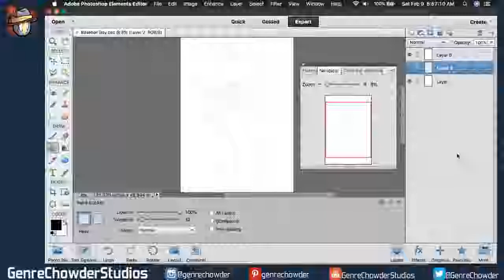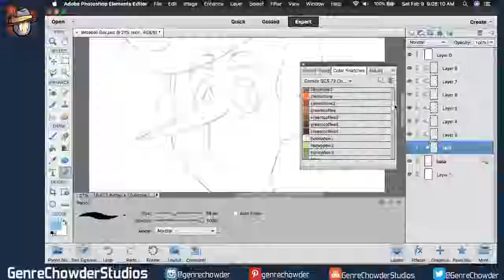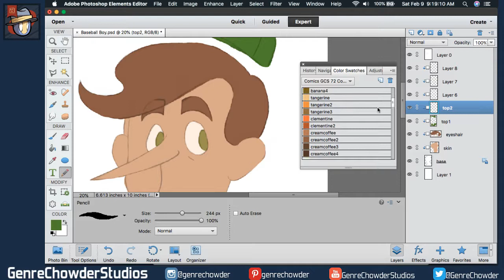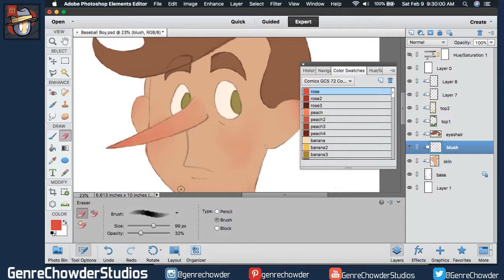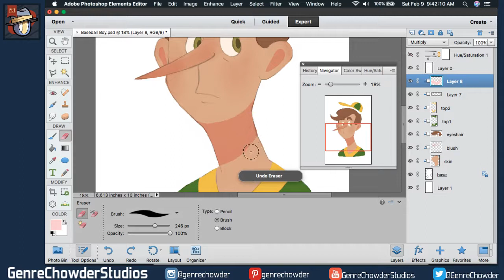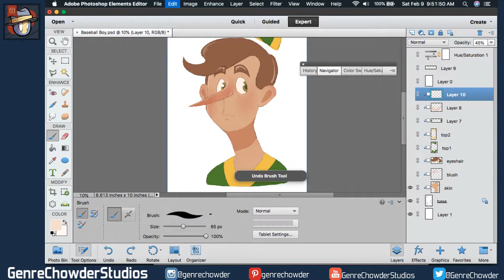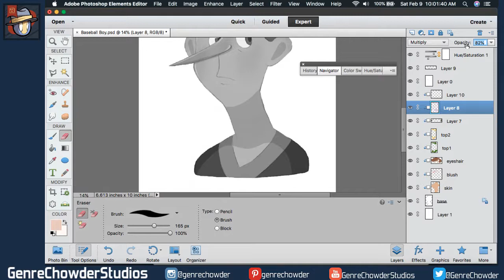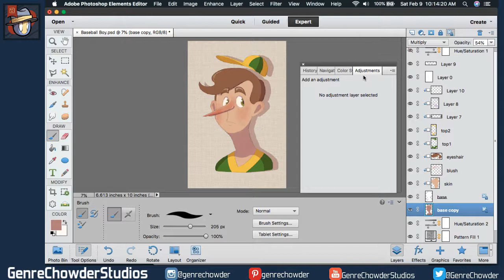Art + Ambience | Painting a Baseball Boy + Chirping Birds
A short-ish stream featuring a long-nosed boy with a baseball cap. Let's sit back with a calming thundershower, get some work done, and relax~

Resources, resources, RESOURCES~!